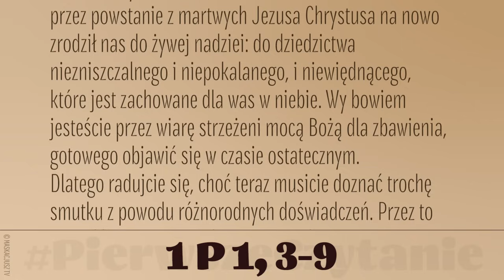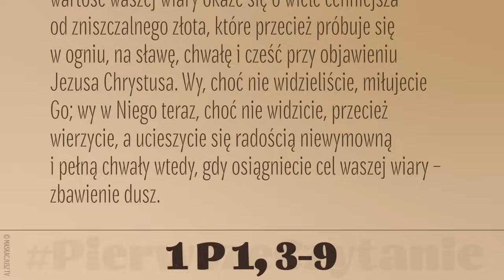PierwszeCzytanie | 27 maja 2024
27 maja 2024
1 P 1, 3-9
Czytanie z Pierwszego Listu Świętego Piotra Apostoła
Niech będzie błogosławiony Bóg i Ojciec Pana naszego, Jezusa Chrystusa. On w swoim wielkim miłosierdziu przez powstanie z martwych Jezusa Chrystusa na nowo zrodził nas do żywej nadziei: do dziedzictwa niezniszczalnego i niepokalanego, i niewiędnącego, które jest zachowane dla was w niebie. Wy bowiem jesteście przez wiarę strzeżeni mocą Bożą dla zbawienia, gotowego objawić się w czasie ostatecznym.
Dlatego radujcie się, choć teraz musicie doznać trochę smutku z powodu różnorodnych doświadczeń. Przez to wartość waszej wiary okaże się o wiele cenniejsza od zniszczalnego złota, które przecież próbuje się w ogniu, na sławę, chwałę i cześć przy objawieniu Jezusa Chrystusa. Wy, choć nie widzieliście, miłujecie Go; wy w Niego teraz, choć nie widzicie, przecież wierzycie, a ucieszycie się radością niewymowną i pełną chwały wtedy, gdy osiągniecie cel waszej wiary – zbawienie dusz.